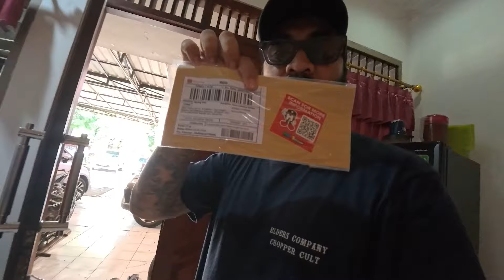MOTOR CUSTOM VLOG : Ganti Warna Cat Tengki Si XS650 Jadi Lebih Manis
Follow IG : @krisdianapanji